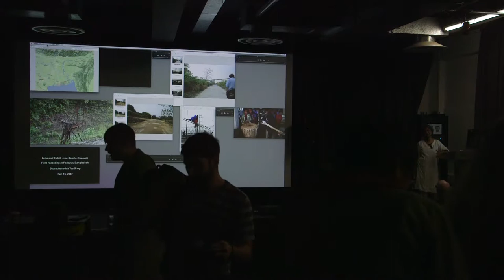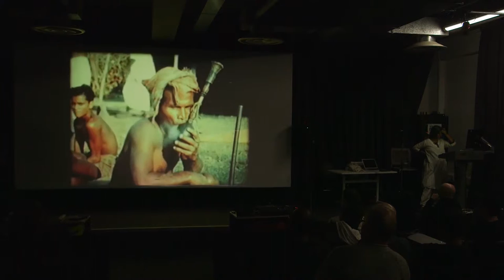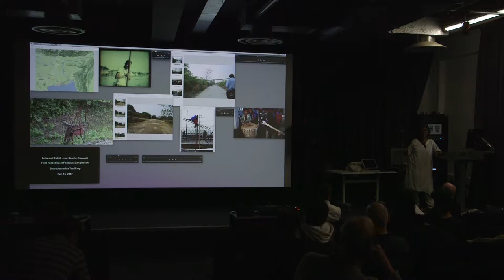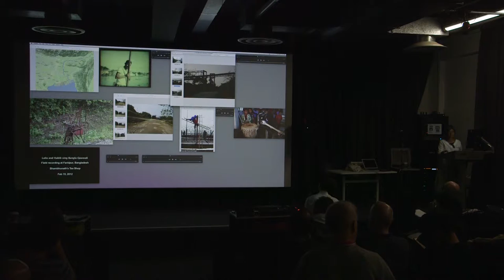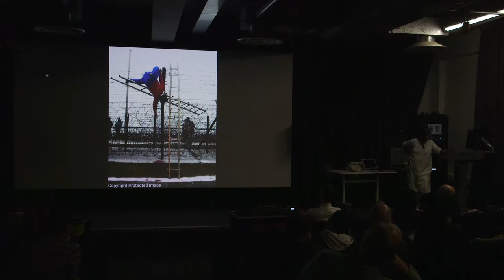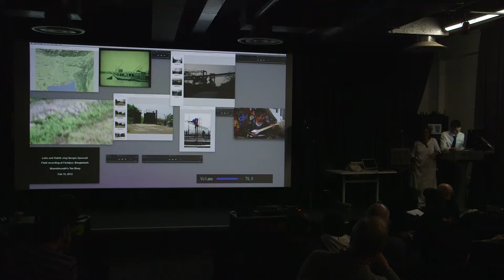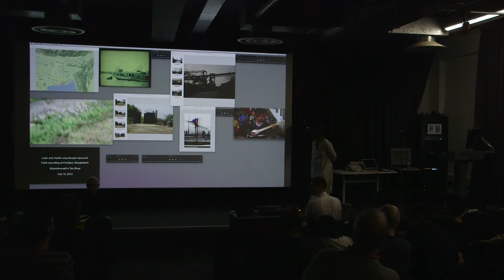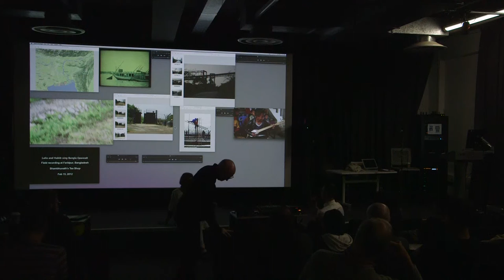Visiting Practitioner: Moushumi Bhowmik 25/10/18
Moushumi Bhowmik is an Indian Bengali singer and songwriter whose music draws its repertoire both from her own compositions and the rich folk heritage of Bengal. Her music aims to stress the continuity between diverse musical traditions – kirtan, bhatiyali, adhunik, the blues and both Indian and Western classical music – blending them into a subtle and distinctive musical language. Moushumi has composed for Bengali documentary and art cinema, including films that have won the Critics' Prize at Cannes and Best
Music at Kara Film Festival, Karachi. In 2003, Moushumi began The Travelling Archive, recording and documenting the rich and varied tradition of folk music in West Bengal and Bangladesh. This project explores new avenues of research and dissemination through working with archival material, writing and publication, presentation-performance and lectures and includes The Travelling Archive website.